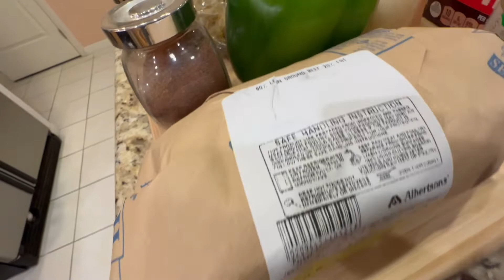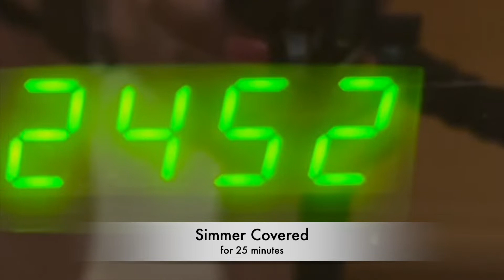Picadillo Tex-Mex Style! Will this work for camping?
Today I'm trying out a new recipe for camping! Picadillo, cooked Tex-Mex style. Filled with hearty beef, potatoes, tomatoes, peppers and onions, liberally seasoned with garlic, cumin, oregano, chili, olives and raisins, this is a super heartymeal to enjoy aroundacampfire, for sure!